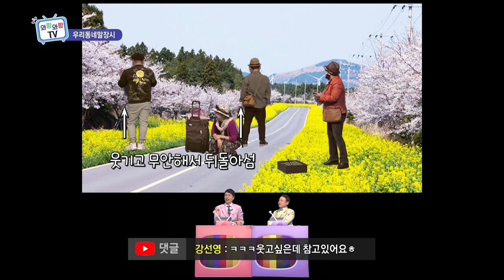[우리동네 말장시] 외제차 사기 피해